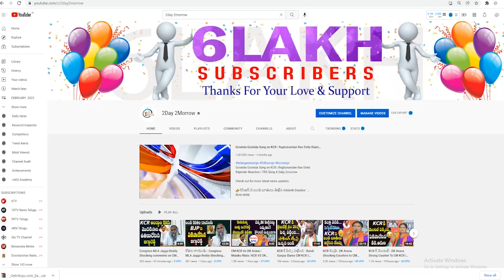Revanth Reddy Vs Komatireddy Venkat Reddy | Conflicts in Telangana Congress # 2day 2morrow